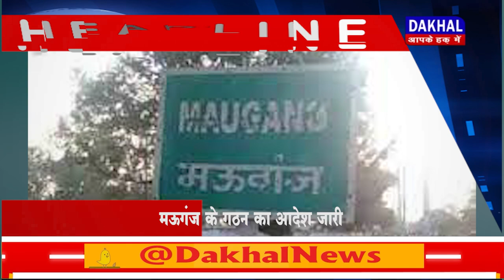DAKHAL NEWS दख़ल हैडलाइन